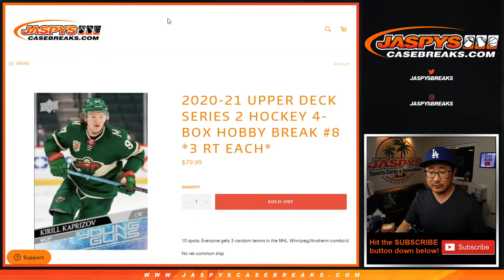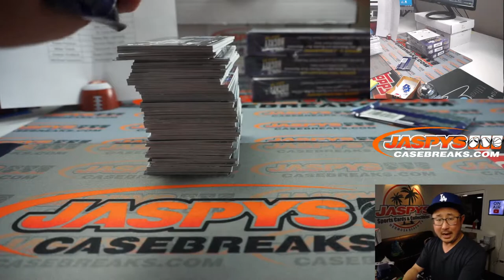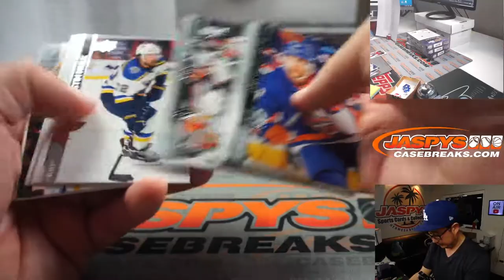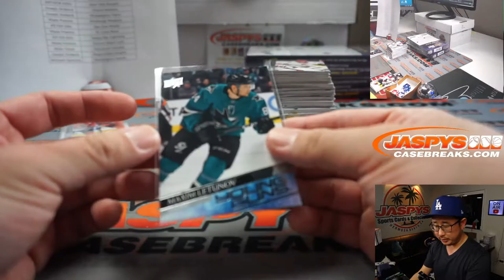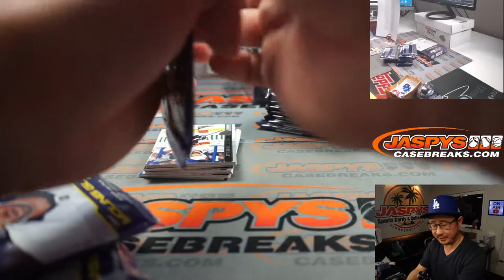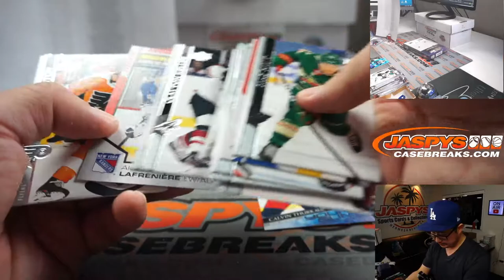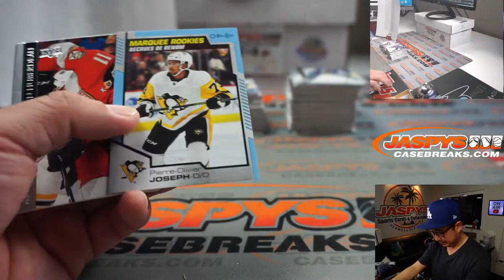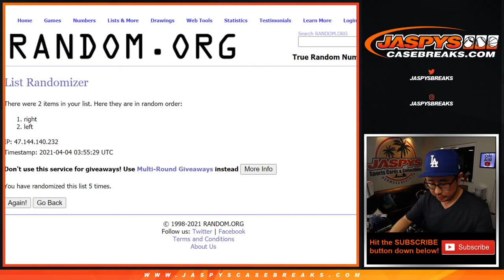Sa, 04.03.21 // 4Box RT #8 // 2020-21 Upper Deck Series 2 Hockey (NHL)